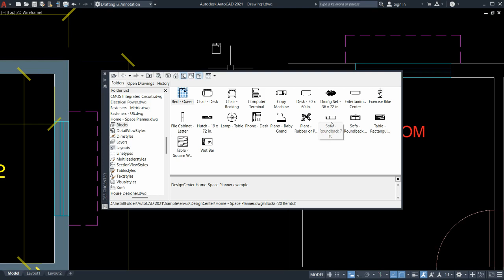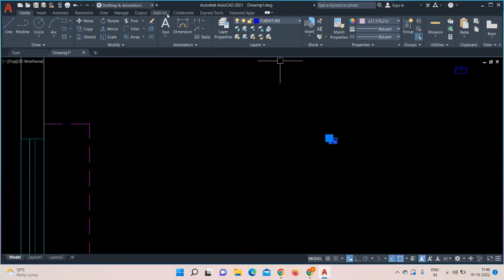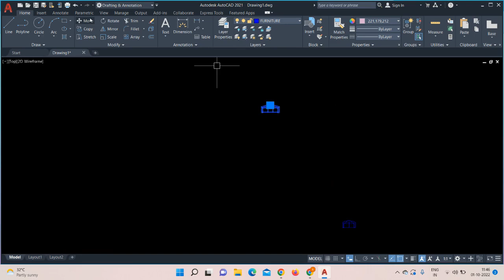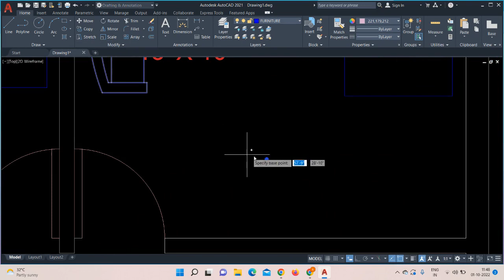Add blocks in House Plan || Auto CAD Tutorial For Beginners||Drawingpractice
Add blocks in House Plan || Auto CAD